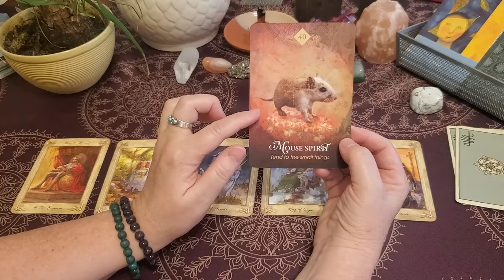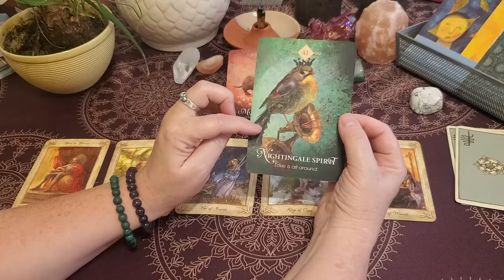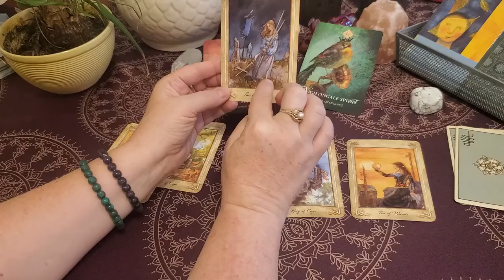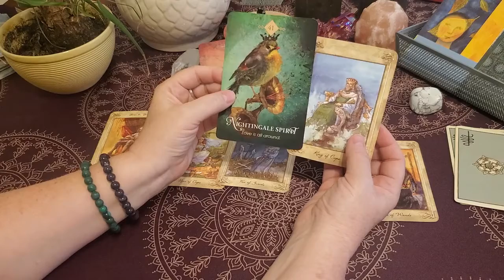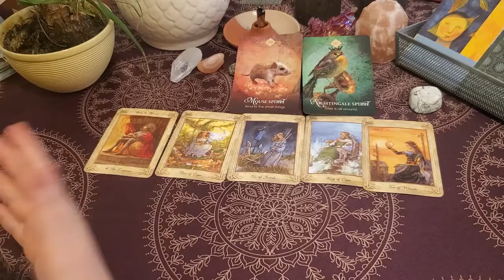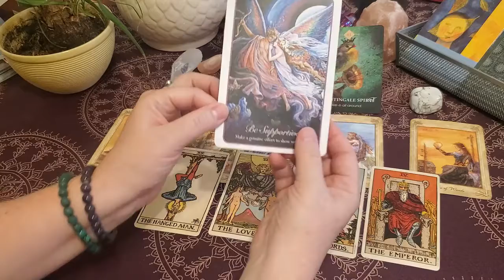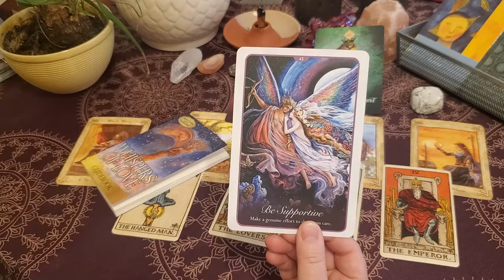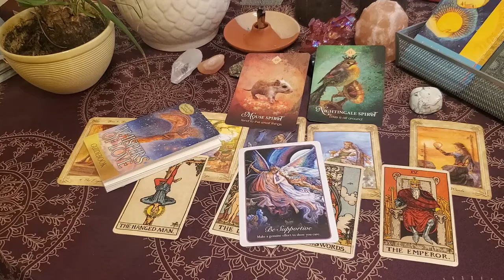PISCES CANCER SCORPIO💙WATER SIGNS TAROT READING💙JAN 17-23 2021💙"Stability in life"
Welcome to Spiritual Rebirth Tarot.  We are a collective of souls seeking hope and healing in our awakening.

Book an Energy Healing or Tarot Reading with Madelyn at Calendly.com/madelynfletcher72.

Welcome to my Facebook community.

Madelyn